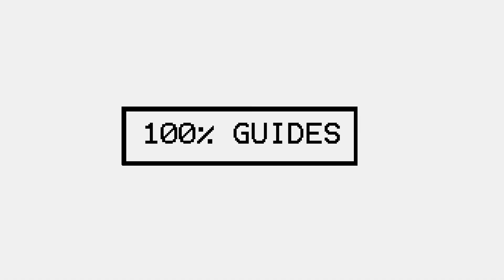Sword Art Online Alicization Lycoris Rockwing The Silentious Boss Fight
Boss Fight Vs Rockwing The Silentious.
Thanks To Bandai Namco for the ealry copy.